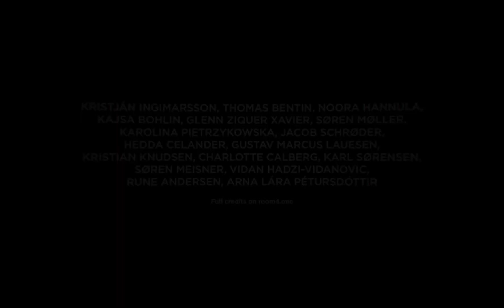ROOM 4.1 | S03E04 | KILL II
ROOM 4.1 [room for one]

Vincent has had enough of life. His disappointments, anger and frustration has led to an escape from the so called reality into an unknown hospitalroom. Follow his escape and go deep within. Produced by Kristján Ingimarsson Company.

Credits:

Performers:
Thomas Bentin, Noora Hannula, Kajsa Bohlin

Writer and director:
Kristján Ingimarsson

Production design and costumes:
Charlotte Calberg

Production assistant:
Karolina Pietrzykowska

Set construction:
Kristian Knudsen, Aðalsteinn Stefánsson

Building and Technical assistance:
Søren Romer, Per Aagaard

Cameras and Lighting:
Karl Sørensen, Kristján Ingimarsson

Sound designer:
Vidan Hadzi-Vidanovic

Editing:
Rune Andersen, Kristján Ingimarsson

Photos and logo:
Søren Meisner

Producer:
Arna Lára Pétursdóttir

Hands:
Hans Tinus Kristjánsson, Karl Kristian Højsteen Ravn, Símon Óðinn Kristjánsson

Special thanks to:
Gitte Nielsen, Jesper Pedersen, Bergur Bernburg, Andreas Dalsgaard, Karsten Kruse Ellersgård Pudselykke, Jonathan Svante Hjorth, Rúnar Magnússon, Peter Floris, Frederik Øbro Ravn, Marianne Calberg, Vera Kristjánsdóttir, Daníel Máni Konráðsson and Gruesome Glory

and

ROOM 4.1 is supported by:
Vordingborg Kommune, Statens Kunstfond, Bikubenfonden, Wilhelm Hansen Fonden & Konsul George Jorck og Hustru Emma Jorck's Fond.